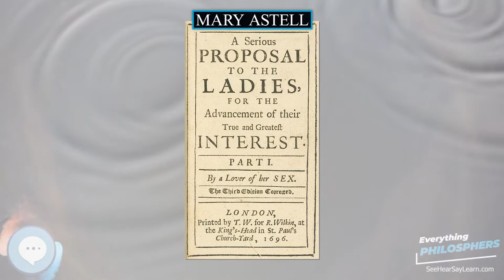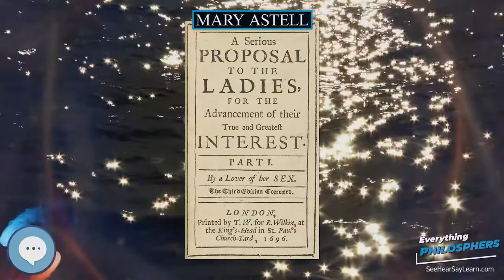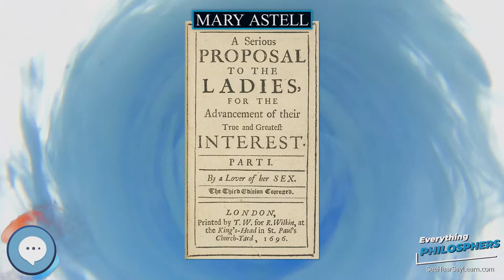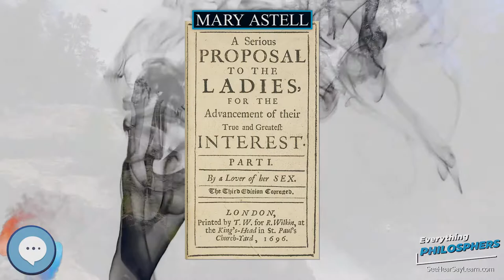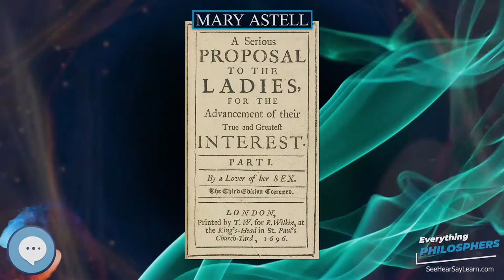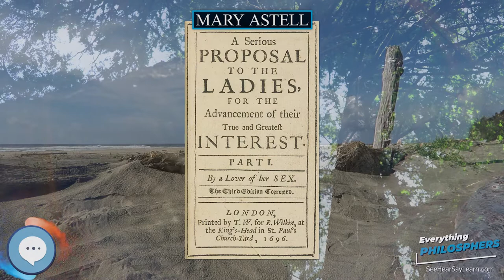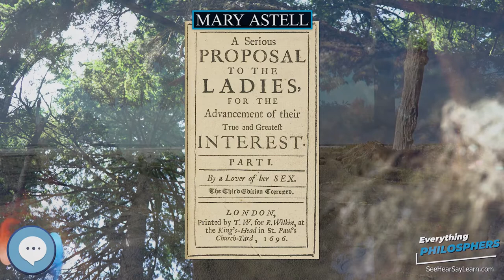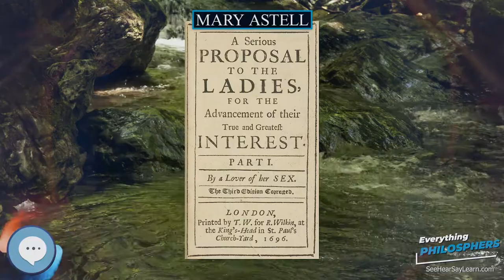Mary Astell 👩‍🏫📜 Everything Philosophers 🧠👨🏿‍🏫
Books on Philosphy
Philosophy Books for Kids
Explore the world with this Digital Microscope
Explore the sky with this Telescope

Mary Astell (Newcastle upon Tyne, 12 November 1666 – London, 11 May 1731) was an English feminist writer and rhetorician. Her advocacy of equal educational opportunities for women has earned her the title "the first English feminist."